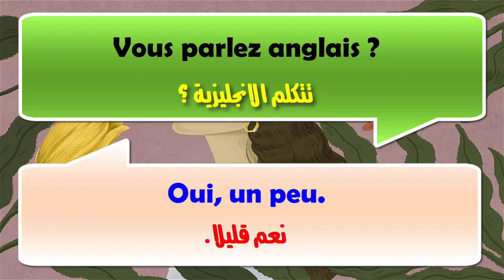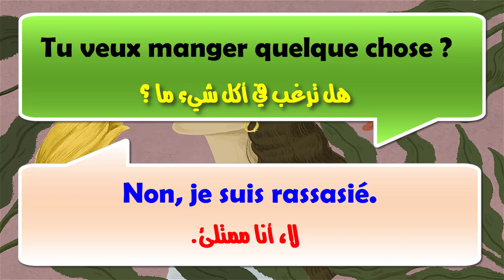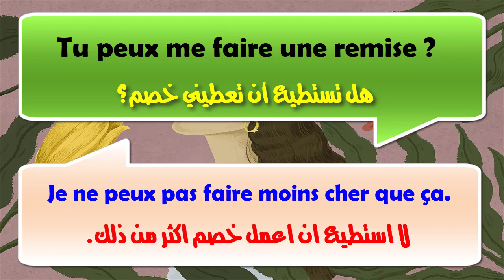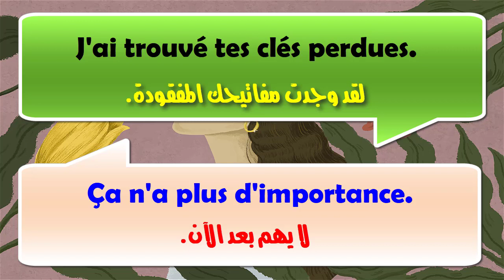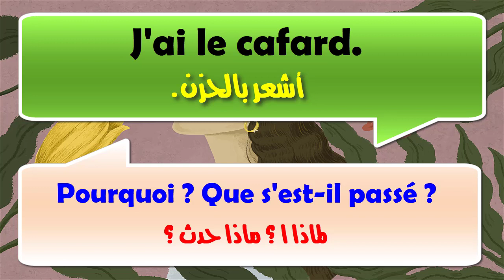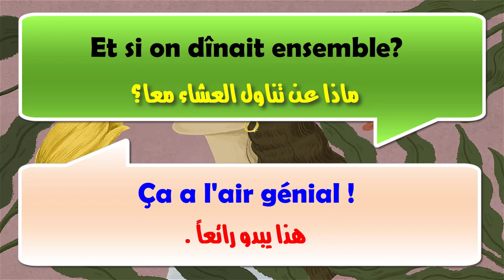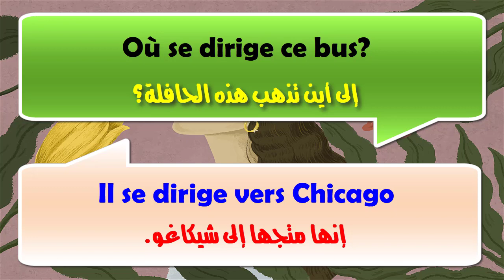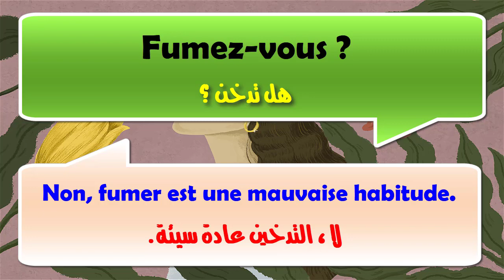تعلم 25 محادثة قصيرة هامة جدا للإستعمال اليومى فى اللغة الفرنسية